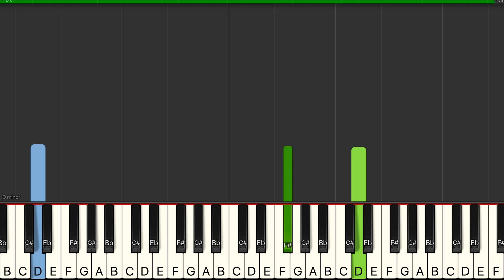Mozart - Lacrimosa (Requiem) - EASY Piano Tutorial [Sheet Music]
Learn how to play Lacrimosa from Requiem by Mozart in an easy piano tutorial with synthesia. The sheet music of Lacrimosa is also available.